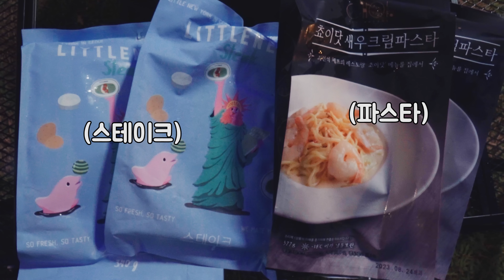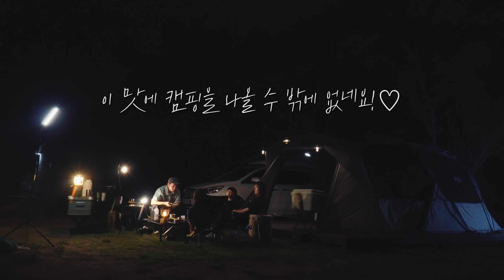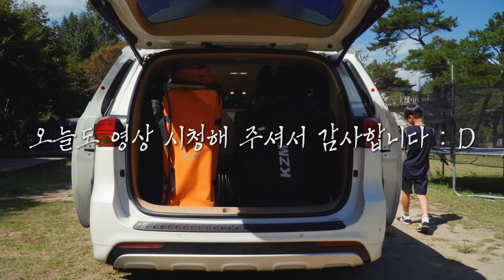캠핑 브이로그 I NEW 캠핑용품 추천 3가지 기능을 하나로 모은 신박한 꿀템! 환경보호는 덤~ 최연소 마술사 마술공연 I 가족캠핑 I 거실형텐트 꿀팁 I 꽃보다패밀리 I 가을캠핑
꽃지기님들 10만 구독자 진심으로 감사드려요: D 🤩🤩
그래서 준비한 구독자 이벤트 1탄!!
(*꼭꼭꼭!!😅정확한 이벤트 참여방법 확인 후 참여해 주세요!!)

이벤트 참여는 ID당 1회만 참여 가능합니다. (중복 참여시 당첨에서 제외됩니다.)

* 구독자 이벤트 참여방법 : D
1. 영상을 재미있게 보고,
2. 영상 속 아주 간단한 이벤트 참여방법 3가지를 확인한다.
3. 참여방법을 정확하게 숙지 후 댓글을 남긴다.

( * 참여방법이  하나라도 틀린 경우 당첨에서 제외됩니다. )

* 구독자 이벤트 참여기간 및 발표 : D
1. 참여기간 :  9월27일 20:30 ~ 10월 7일 발표전까지
2. 발표 : 10월7일 유튜브 커뮤니티 발표!🤩🤩

EVENT. 락앤락 X 꽃보다패밀리 락앤락 슬로 시리즈 특별할인까지🤩🤩

- 할인율: 10%
(기획전 할인율 중복 적용시 최대 40% 할인 적용/품목별 할인율 상이/최대 1만원 할인)

락앤락 슬로 워터저그 (*워터저그는 10/5 이후 재입고 예정입니다.)